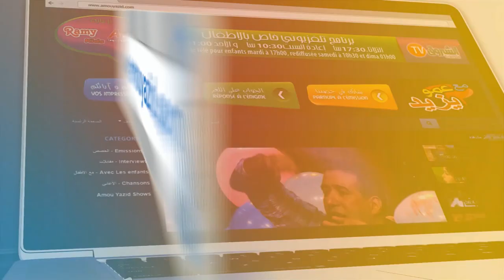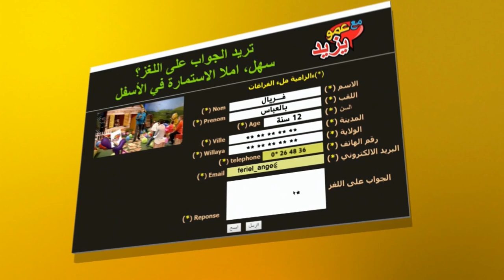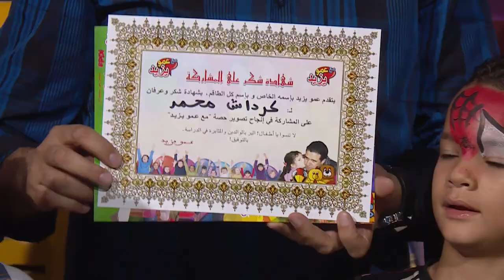مع عمو يزيد ‏ خاصة ‏ بأحداث 8 ماي - Maa Amou Yazid péciale évènements du 8 mai du 08 05 2018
مع عمو يزيد حلقة خاصة ‏ بأحداث 8 ماي  و اليوم العالمي للتلوين ليوم 08 ماي 2018 -
Maa  Amou Yazid spéciale évènements du 8 mai et la journée mondiale du coloriage du 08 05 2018